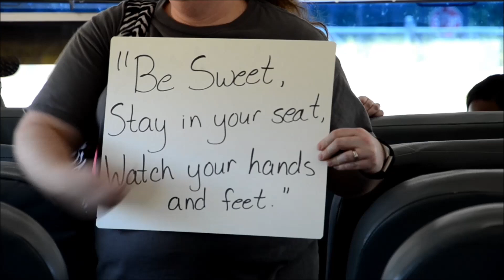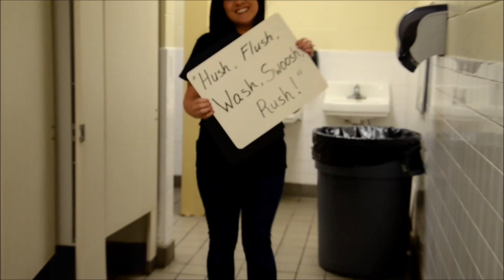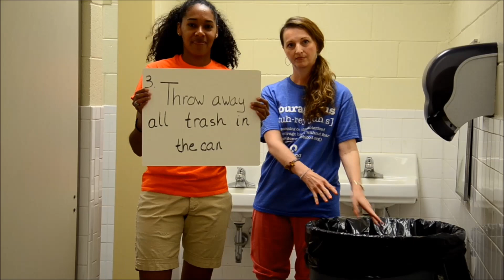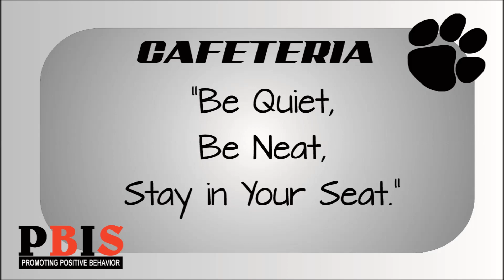Satilla Elementary's PBIS Promo Video 2018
Satilla Elementary's PBIS (Positive Behavioral Interventions and Supports) Promo Video 2018